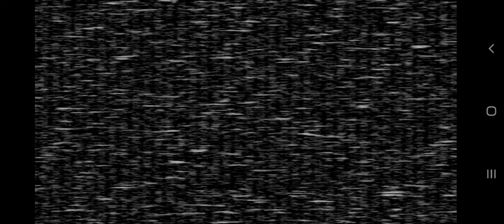Fnaf 2 Five Nights At Freddy 2 Demo Android Walkthrough Gameplay 2014 Games 2022 HD